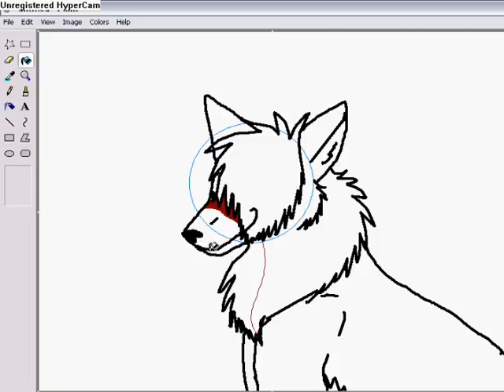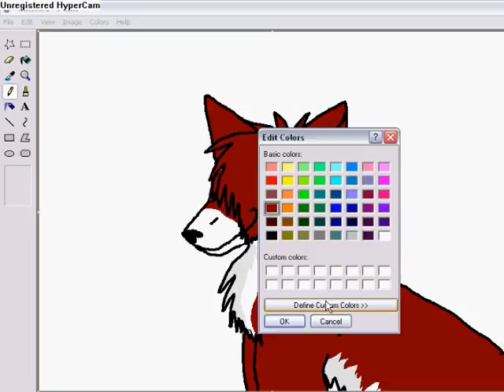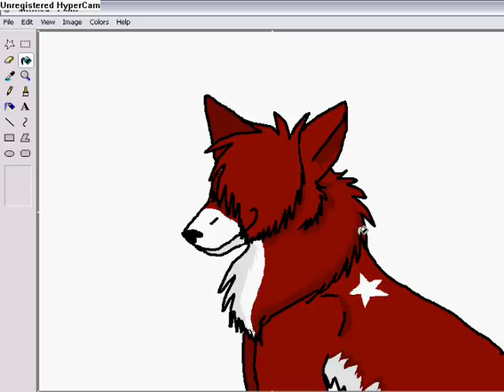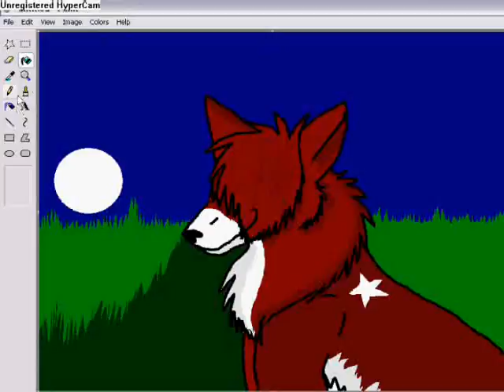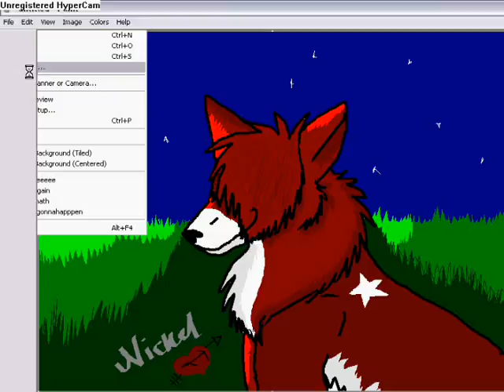Drawing Nickel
Me drawing my boyfriends character Nickel